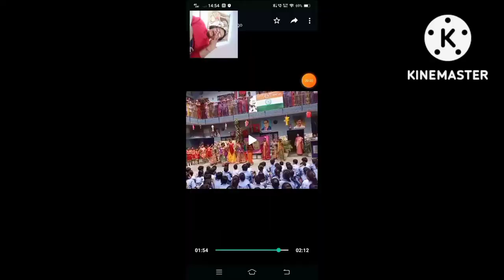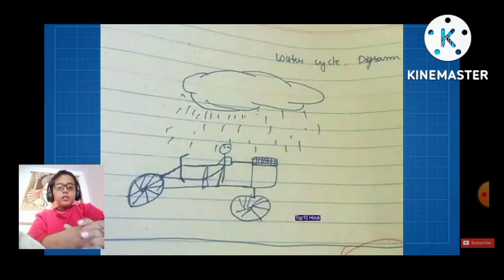Funniest kids answer